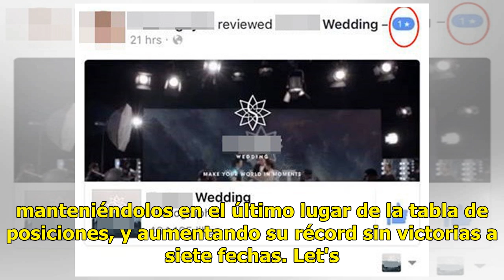[Fotos] Audax Italiano le dio una nueva estocada a U. de Chile con sólida victoria en La Florida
05/05/2019 Audax Italiano derrotó por 3-1 a Universidad de Chile y agudizó su mal momento en el actual Campeonato Nacional, manteniéndolos en el último lugar de la tabla de posiciones, y aumentando su récord sin victorias a siete fechas. Let's block ads! (Why?)